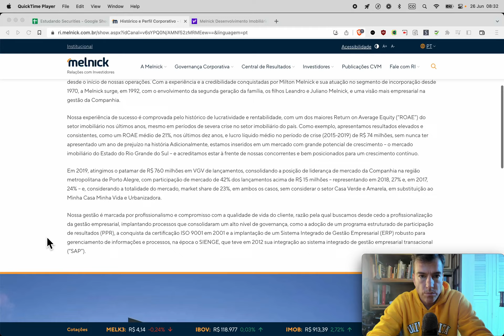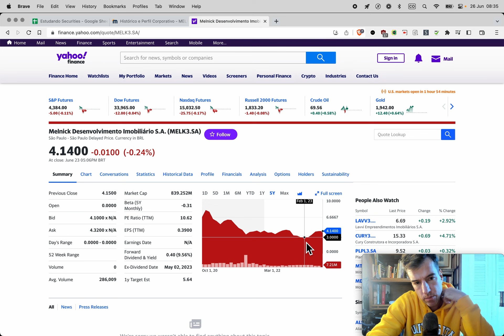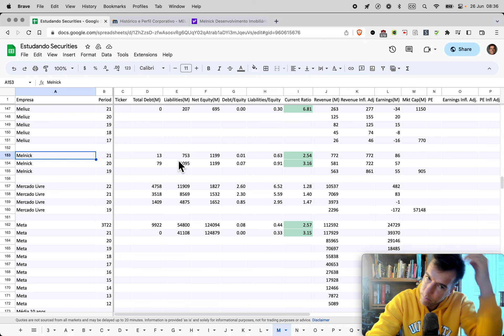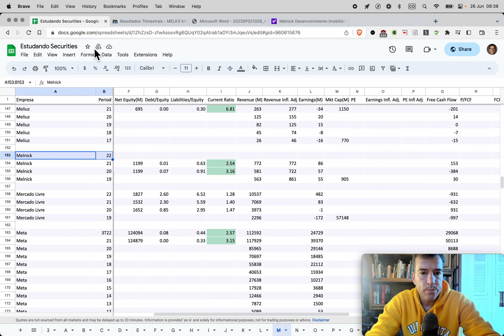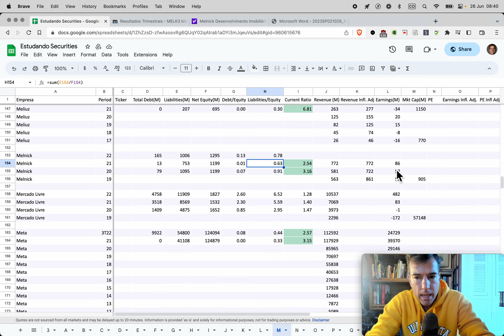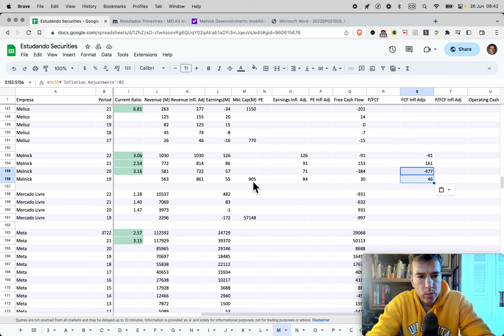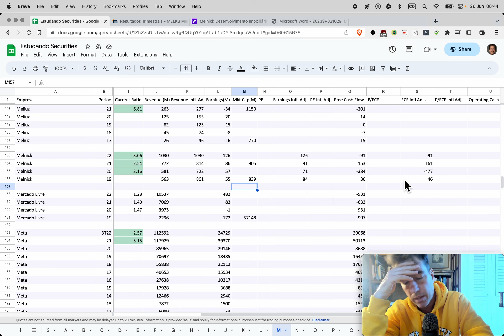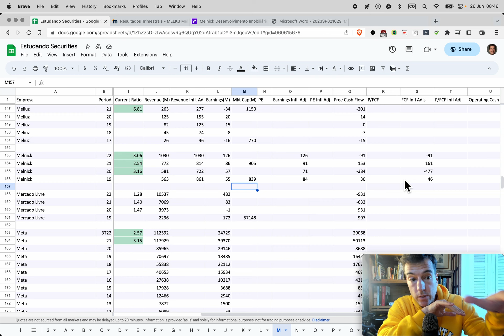Naive Investor, Episódio 1007: Melnick (MELK3) 2022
Neste episódio nós olhamos Melnick (símbolo: MELK3) após 2022.

Nossos resultados × Ibovespa:

2022: 8.95% × 4.69%
2021: 5.21% × –11.92%
2020: –9.23% × 2.92%
2019: 59.25% × 31.58%
2018: 11.51%  × 15.03%
2017: 29.44% × 26.86%